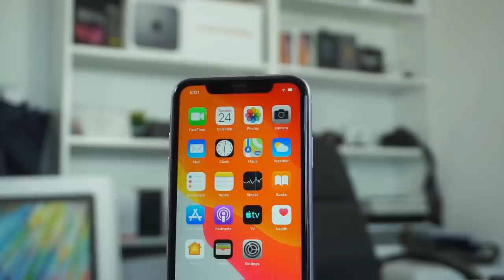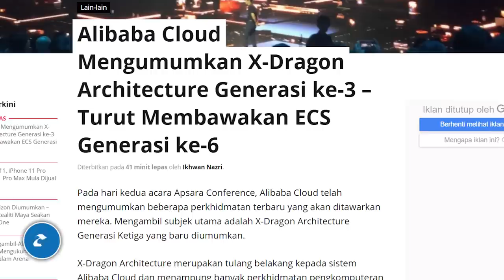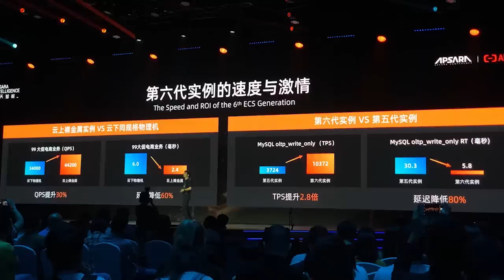Amanz24 - Apple iPhone 11 Malaysia, iPhone 11 Max Pro, OnePlus 7T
Apple Malaysia telah mula menawarkan telefon pintar terbaru mereka iaitu iPhone 11, iPhone 11 Pro dan iPhone 11 Pro Max. Bagi yang berminat, kesemua peranti boleh didapati melalui pengedar rasmi Apple, laman rasmi Apple.com dan syarikat telekomunikasi tempatan. Di Malaysia, iPhone 11 ditawarkan pada harga bermula RM3399, iPhone 11 Pro bermula RM4899 dan iPhone 11 Pro Max bermula RM5299.

OnePlus pula secara rasminya melancarkan peranti OnePlus7T. Ia hadir dengan skrin 6.55-inci Fluid AMOLED, dijanan cip Snapdragon 855+, memori 8GB RAM dan pilihan storan dalam sehingga 256GB. Untuk rakaman gambar, ia menggunakan kamera itama 48+12+16-megapixel dan kamera swafoto 16-megapixel. Buat masa ini, tiada maklumat lanjut mengenai penawaran peranti untuk pasaran tempatan.

Mengenai OnePlus lagi, jenama ini turut melancarkan televisyen pintar pertama, iaitu OnePlus TV. Ia dilengkapi skrin 55-inci QLED, menyokong paparan pada resolusi sehingga 4K selain hadir dengan sistem operasi Android TV. Televisyen ini dijana cip MediaTek MT5887, 2.5GB RAM, dan storan 8GB. Buat masa ini, televisyen ini hanya diumumkan untuk pasaran di India sahaja.

Seterusnya, Alibaba Cloud telah mengumumkan X-Dragon Architecture Generasi Ke-3, dimana kemaskini kepada tulang belakang sistem ini dapat mempercepat kelajuan keseluruhan sistem pengkomputeran awan mereka. Ia turut hadir dengan kemaskini Elastic Cloud Services Generasi Ke-6, dan kemaskini ini akan hadir ke semua Availability Zones Alibaba Cloud seluruh dunia.

Akhir sekali, Logitech kini mengumumkan pengambil-alihan Streamlabs. Hal ini bertujuan bagi mengukuhkan kedudukan jenama tersebut dalam arena penstriman permainan. Walau bagaimanapun, perisian berkenaan dijangka akan terus ditawarkan seperti biasa.